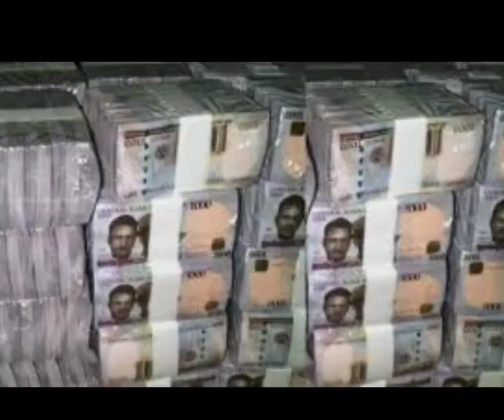2 Years After She Said Snake Swallowed N36 Million From Jamb Office, Where Is Madam Philomena?